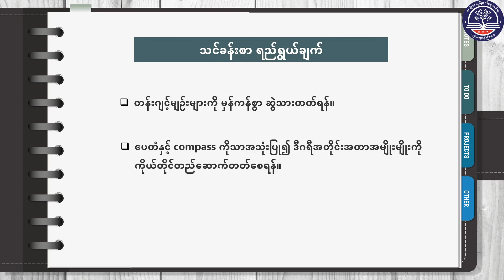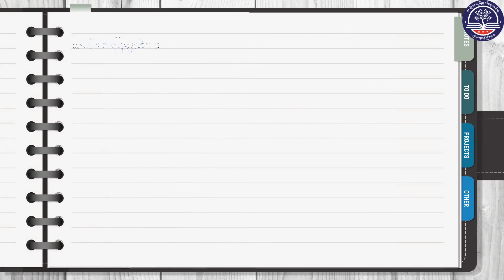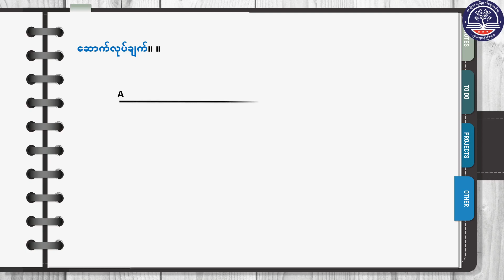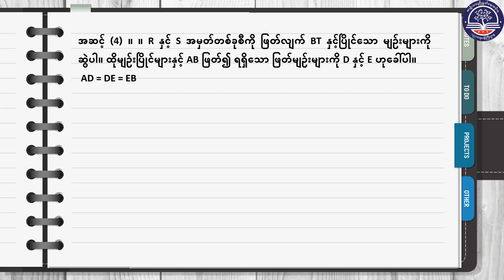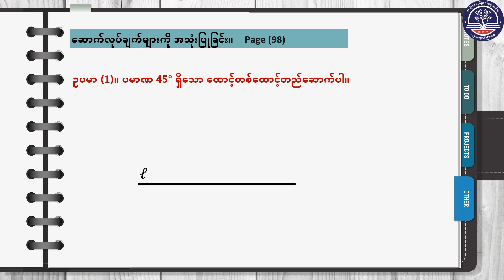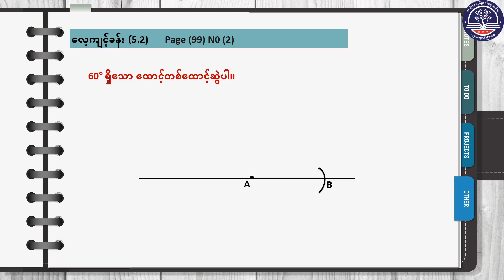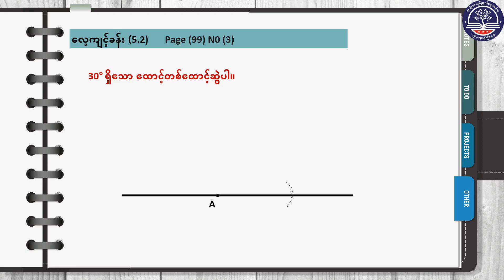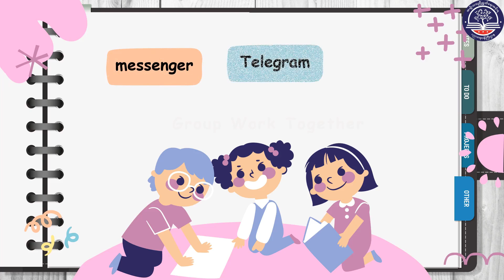"Grade 9 သင်္ချာအတွဲ (၂)၊ အခန်း (၅) ၊ အခြေခံဆောက်လုပ်ချက်များစာမျက်နှာ (၉၆)(G9MA-Episode 77)"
"Grade 9 သင်္ချာအတွဲ (၂)၊ အခန်း (၅) ၊ အခြေခံဆောက်လုပ်ချက်များ
စာမျက်နှာ (၉၆)(G9MA-Episode 77)"